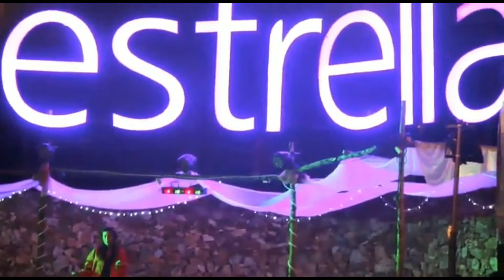Awal Tahun 01 Jan di hotel Estrella Luwuk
Hotel Estrella Luwuk ada hotel berbintang 5 yang lokasinya berada di bukit Halimun, jika ingin menginap atau memesan room di Hotel ini contacts us / telepon number tersedia di dalam video silahkan menghubungi...
Lokasi sangat strategis view-nya mantap pas melihat view kota Luwuk, serta makanannya maknyos harga terjangkau...
Untuk keluarga yang ingin mandi-mandi di akhir pekan tersedia kolam renang dari ukuran anak-anak sampai orang dewasa sambil makan makan sesuai selera...
Video ini dibuat awal Tahun 01 Januari 2019 di hotel Estrella... Di kota air Luwuk
Semoga bermanfaat.